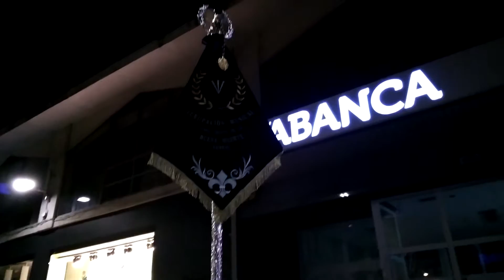Procesión del Paso de Jesús en el Huerto de los Olivos, en Ribeira